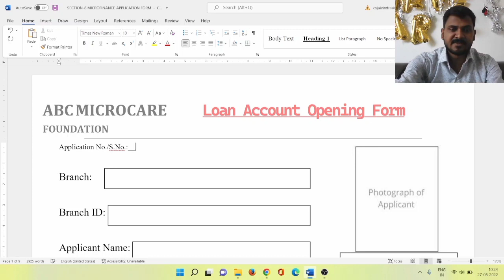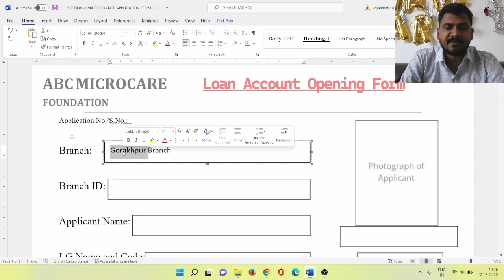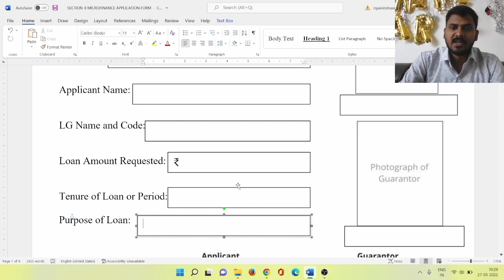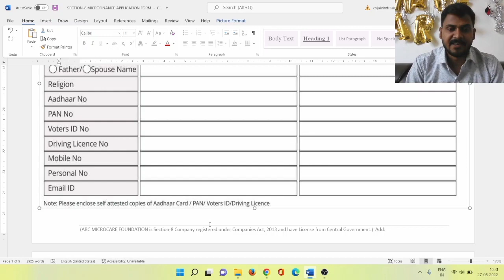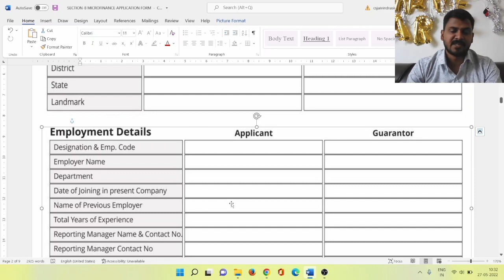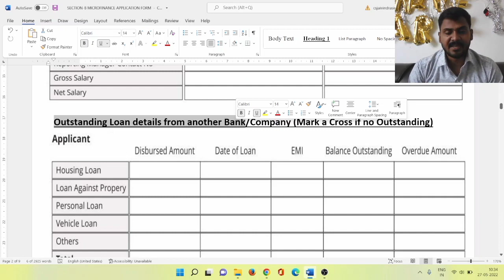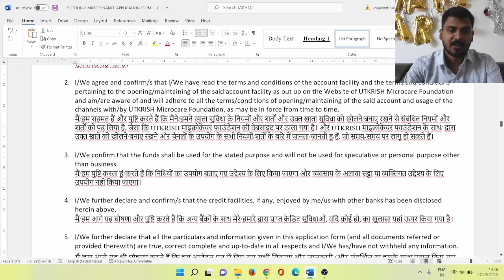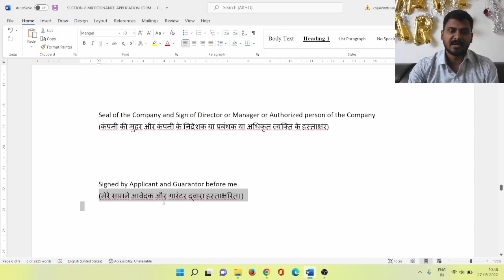HOW TO FILL MICROFINANCE LOAN A/c Opening Form II Loan Account ke liye Form कैसे भरे?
HOW TO FILL MICROFINANCE LOAN A/c Opening Form II Loan Account ke liye Form कैसे भरे? @csjaivindrachauhan

Jaivindra Singh & Associates
(Company Secretaries)
CS Jaivindra Singh

Office Add. 5, Block-C-7, Near Post Office, Sultanpuri Delhi-110086 IN
account opening form,
axis bank download forms,
axis bank forms,
saving account opening form,
axis bank account opening form,
microfinance loan application form format,
microfinance loan application form pdf,
sks microfinance loan application form pdf,
ujjivan loan application form,
group loan application form format,
business loan application form pdf,
personal loan form format,
personal loan application form pdf,

section 8 microfinance company registration,
section 8 micro finance company for sale,
micro finance company registration,
section 8 microfinance company interest rate,
latest rbi guidelines for section 25 microfinance company,
micro finance company registration fee,